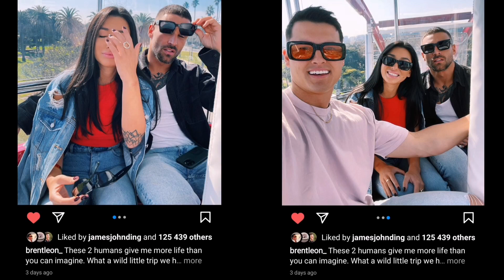MAFS Lifelong Friendships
MAFS friendships that are  still thriving after the show has ended.